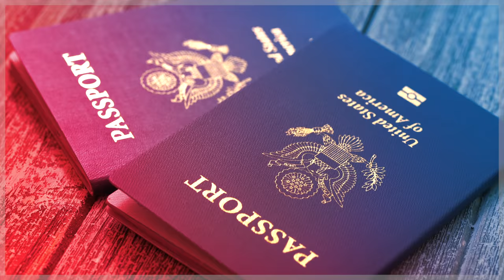AMERICAN REACTS TO 21 THINGS IN THE US THAT PUZZLE MOST FOREIGNER | AMERICAN IN ENGLAND | AMANDA RAE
Hey guys ! I'm back with another reaction video!
I'm an American who's been living in England for the best part of 10 years, and I'm soaking up this wonderful country and all it has to offer! :)

ARE ALL THEY ALL TRUE? Watch to find out! :)